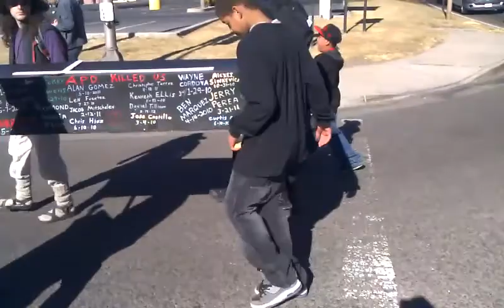ABQ Community Contingent Against Police Brutality in 2013 MLK Parade! (1/20/2013)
In the spirit of Dr. Martin Luther King: Community Contingent Against Police Brutality

Join the contingent to Stop Police Brutality at the Dr. Martin Luther King Parade

Stop APD Violence!

Join families, friends, and community to remember the loved ones brutally murdered by Albuquerque police officers.

We will march together to demand justice for the victims and their families. Stop the killings, stop APD crimes!